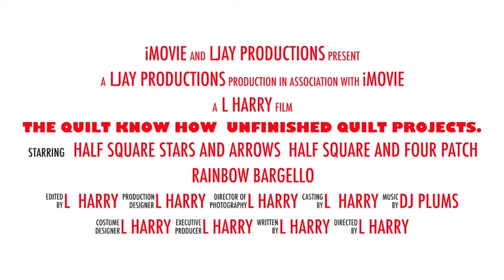the quilt know how unfinished quilt projects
Hi everyone, though I haven't posted anything for this month I am still working. this is the month of April 2020 and I am currently working on three quilt projects using some of the passed quilting projects and technique I have shard on my blog and social media sites.  Please view past videos or check the quilknowhow.com blog.  I will have the three videos on these projects soon.  Keep safe and enjoy the video.